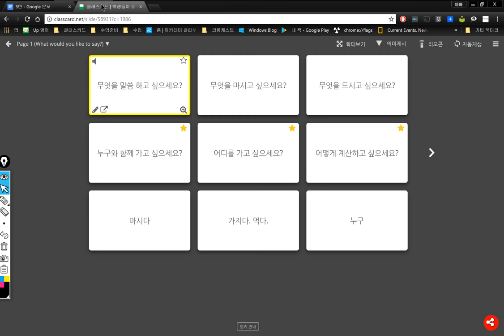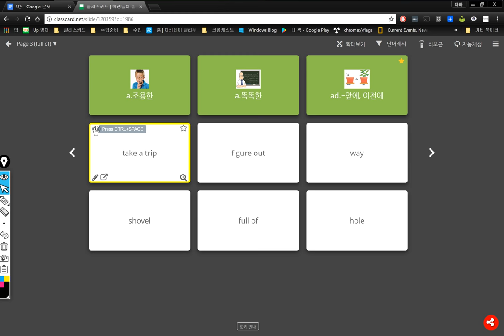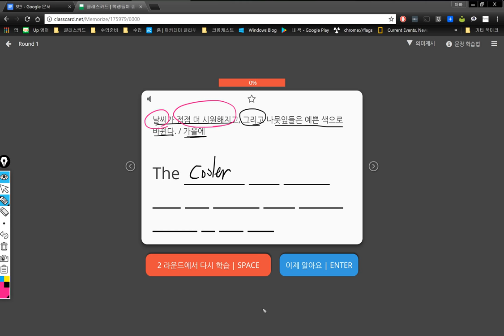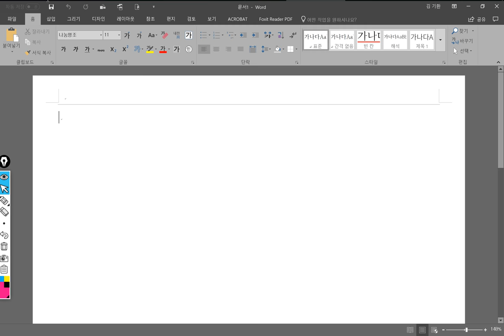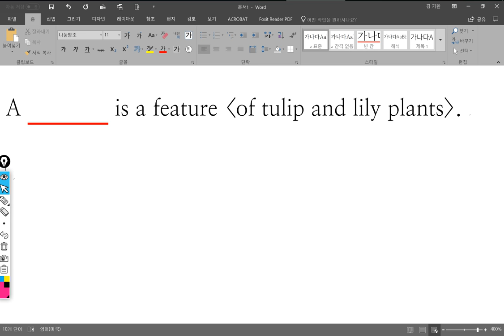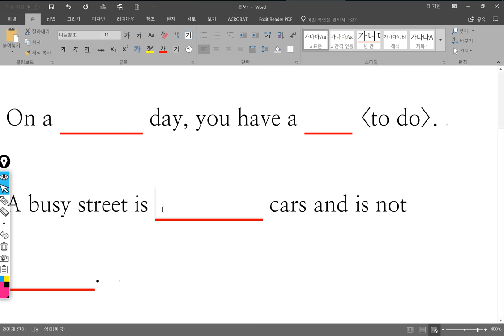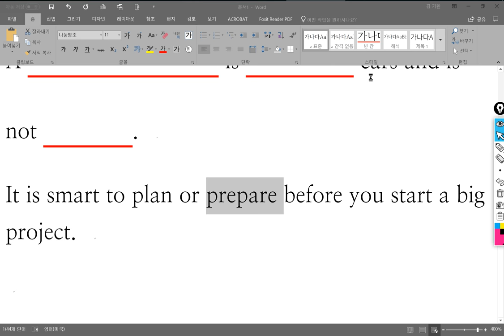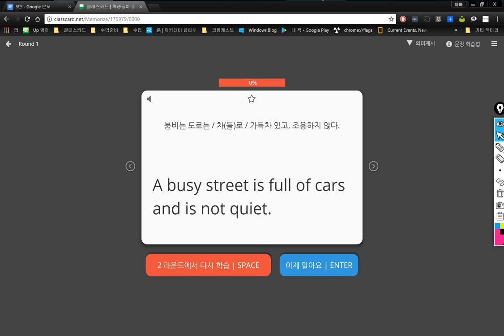3반 2018 04 19